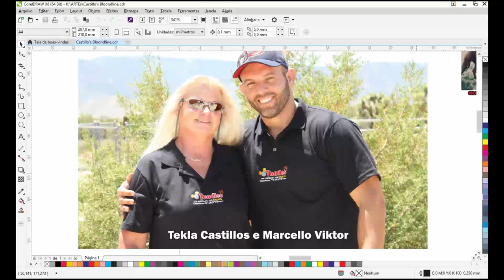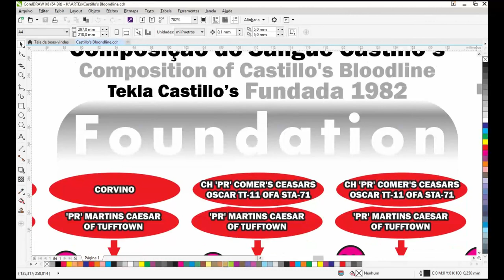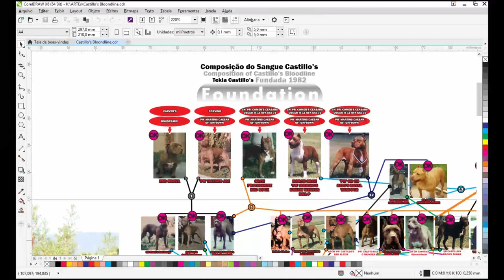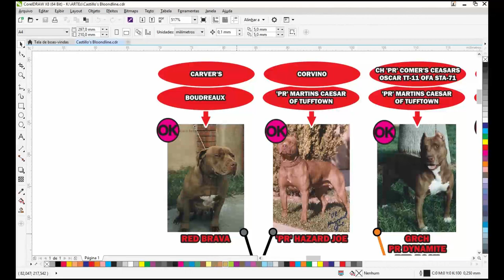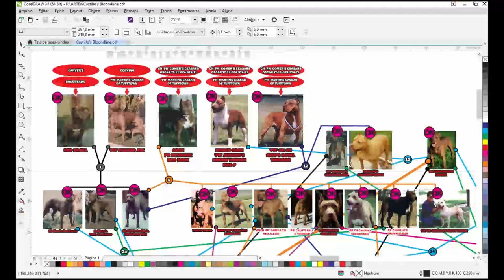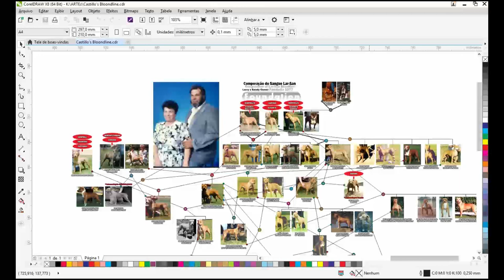CASTILLO´S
Vamos estudar a fundo esse magnífico trabalho iniciado no deserto da Califórnia - EUA, da criadora Tekla Castillo. Marcello Viktor abre "as portas" dos seus estudos e ajuda ainda mais o crescimento da raça no Brasil.